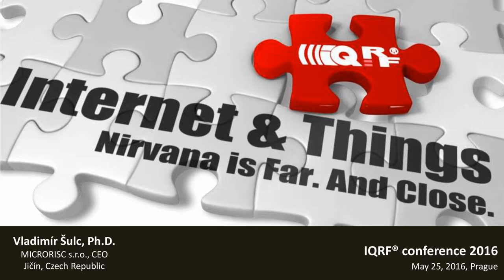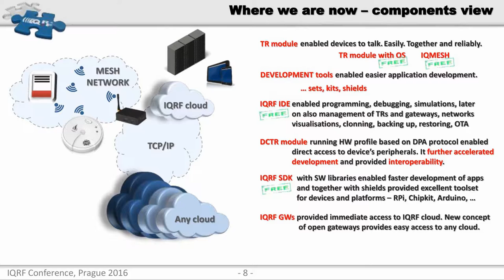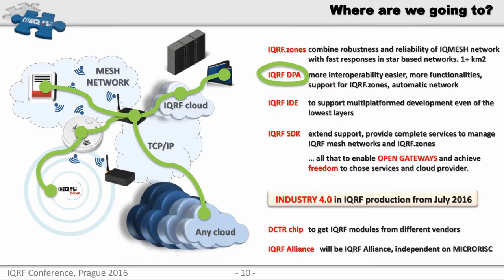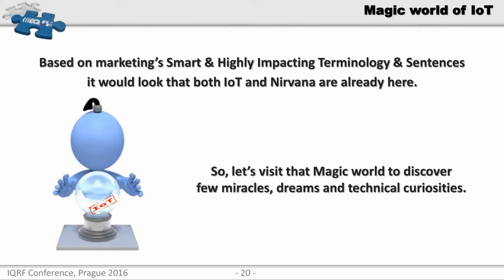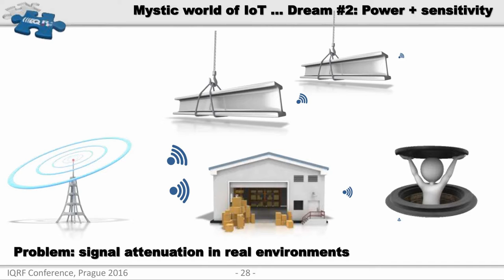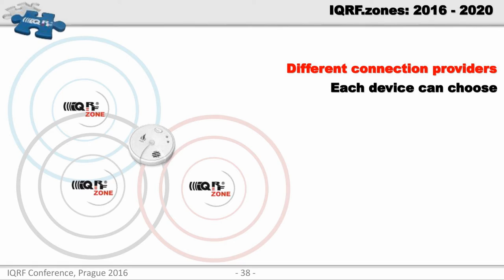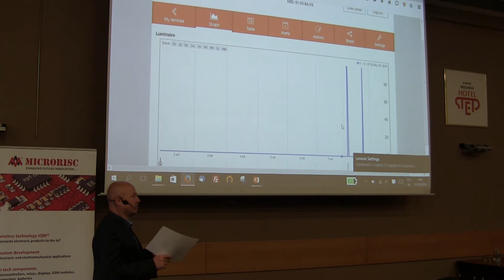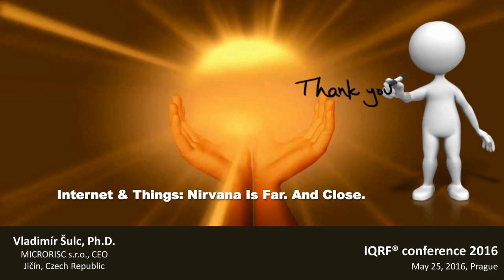Vladimír Šulc, MICRORISC, IQRF Conference 2016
Vladimír Šulc, CEO of Microrisc, presented his vision of the future of the IQRF platform and introduced the IQRF.zone. Place, where even unexperienced user can control his wireless devices from web browser, smartphone or tablet.